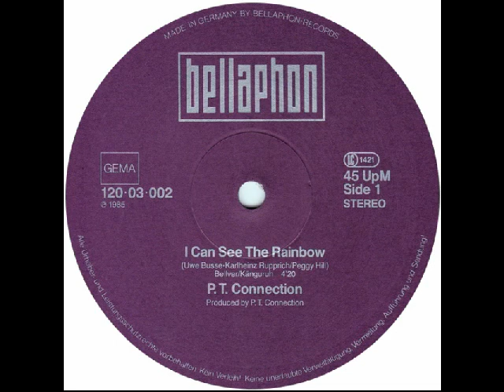P.T. Connection - I Can See The Rainbow 1985 Complete 12'' Maxi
p.t. connection - i can see the rainbow (1985 bellaphon, 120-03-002)

a - i can see the rainbow

b - i can see the rainbow (instrumental) - starts at 4:23

Producer – P.T. Connection
Written-By – Karlheinz Rupprich, Peggy Hill, Uwe Busse